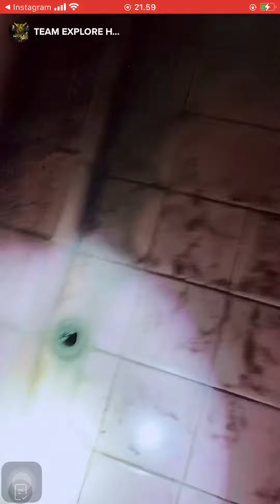TEAM HOROR EXPLORE LIVE RSK TAYU PATI 20 OKTOBER 2022 KENCINGIN POCONG